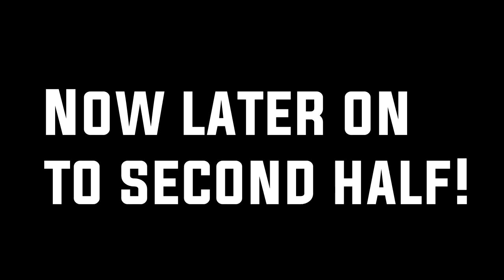Al Salam Day School Full Length Soccer/Football Match #1 | Road to Pro Football Soccer Vlog 20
Enjoy the full

▼FAQs
Cameras: Canon Powershot ELPH 115 IS
Editing Softwares: Sony Vegas 15 & Adobe Photoshop CS6

▼ My WHY?
You might be wondering who is this guy holding the camera is? Well, his name is Lyth Bawaneh. Currently 16 years old aspiring to becoming a professional footballer/professional soccer player. From his videos, you can see moments where he does his football/soccer training, workouts, nutrition with a hint of unhealthy food, and just some goofy moments of him to show off his personality. His "why" of creating this channel is show everyone that his dream is to become a professional footballer and show everyone that he will make it no matter how many doubters he gets along the way or pretty much nothing will stop him from achieving his dream. And plus his other goal is to get people motivated off their beds and start chasing their dreams turning into reality. This is who Lyth Bawaneh is and he will continue to progress in order to achieve.